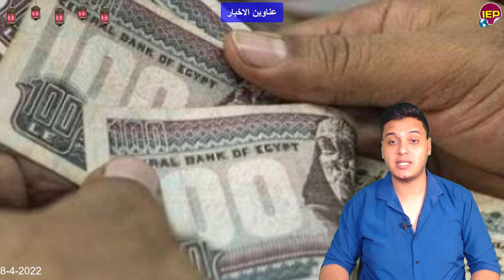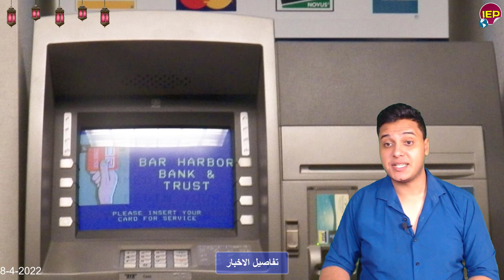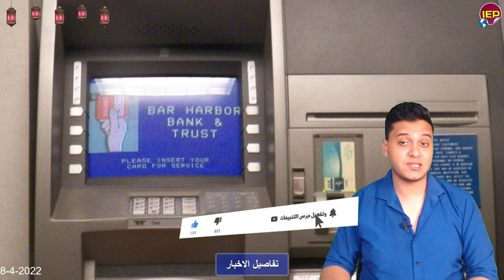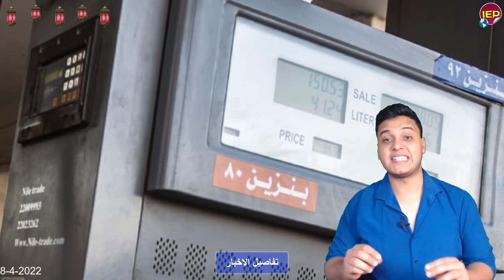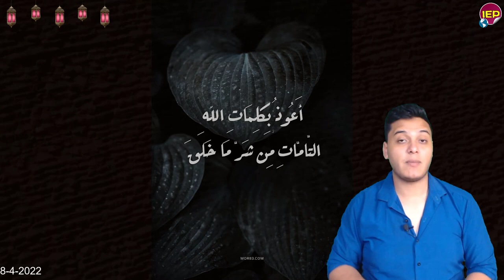عاجل فيفا يتخذ قرارا جديدا بشأن اعادة مباراة مصر والسنغال وبعض الاخبار الهامة